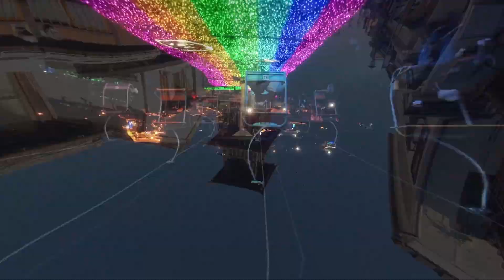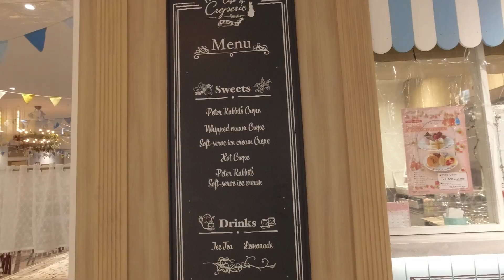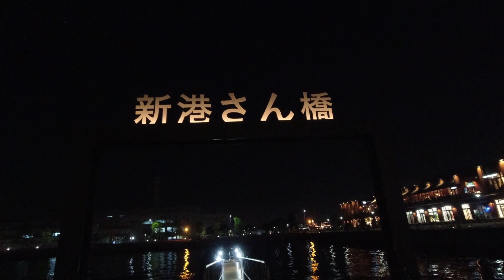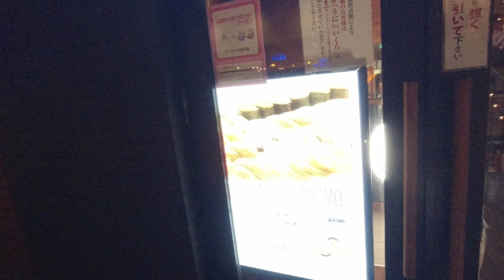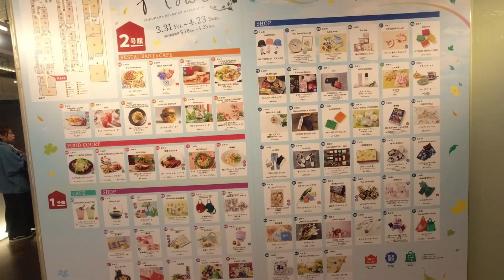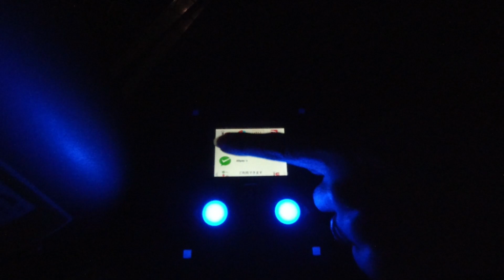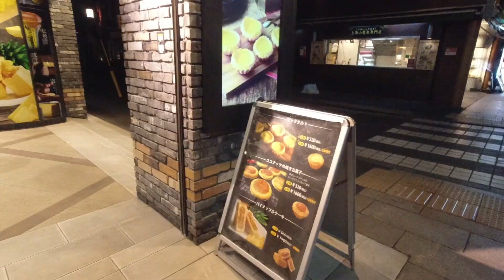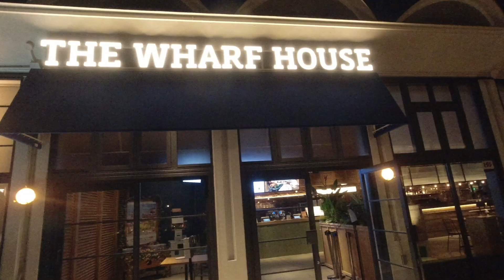1泊2日 横浜旅行2 横浜の夜景♪ハンマーヘッドで景色の邪魔をしてみた。ハンマーヘッド・マリンウォーク・赤レンガ・大さん橋・中華街など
1泊2日にて横浜へ旅行に行った動画です。

世界平和を願っている方は、是非とも

★ゆらり旅/旅行チャンネル　再生リスト一覧